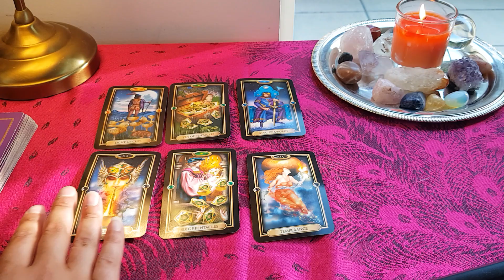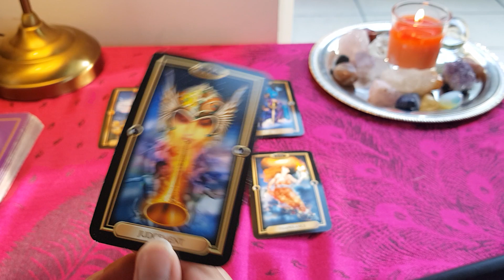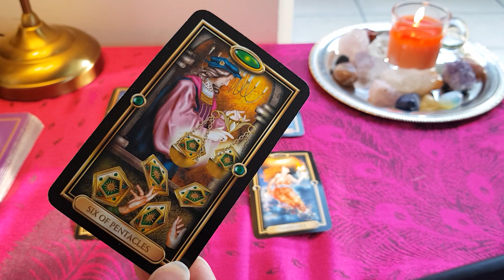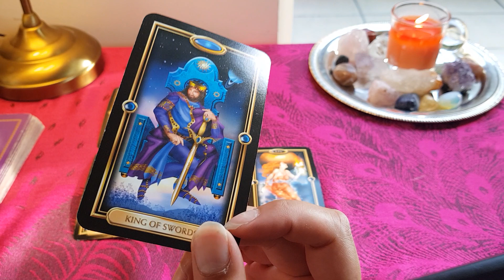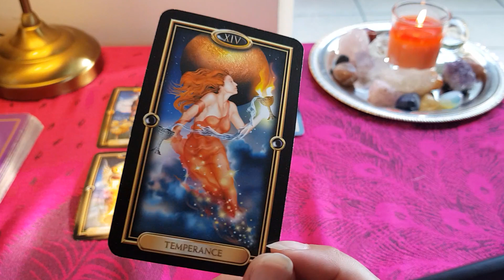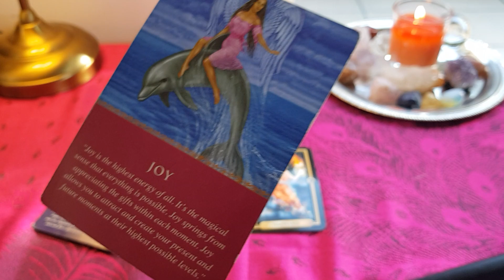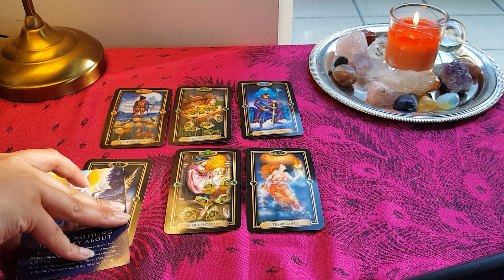GEMINI - THEY WALKED AWAY - AUGUST 2020 - LOVE READING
HEYY GEMINI ! CHECK OUT THE NEW WEBSITE - THE ONLY PLACE TO BOOK YOUR PERSONAL READINGS!

BACKGROUND MUSIC 👇🏼

COUPLE THING'S...